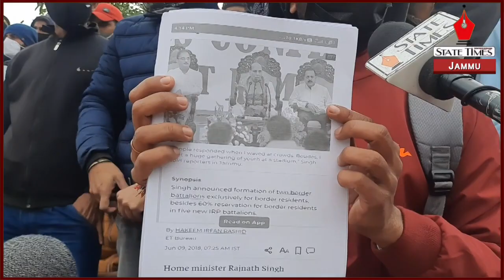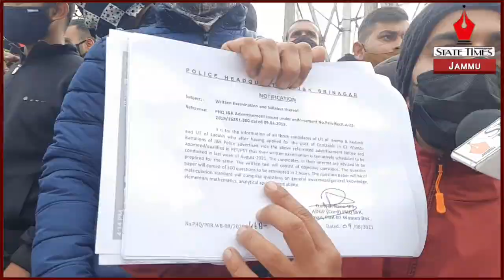J&K Police Border Battalion aspirants hold protest demanding conduct of written examination